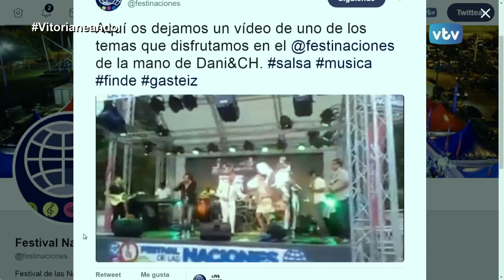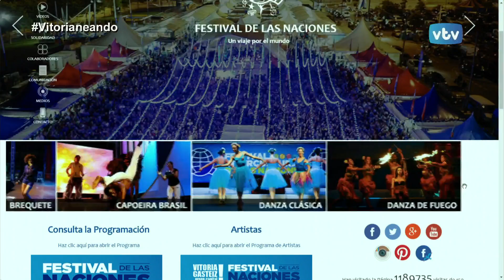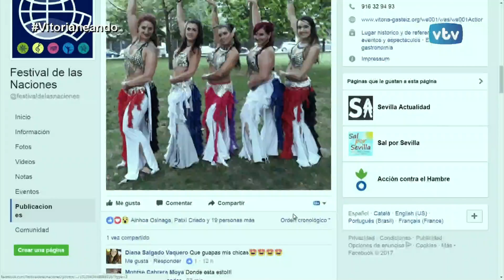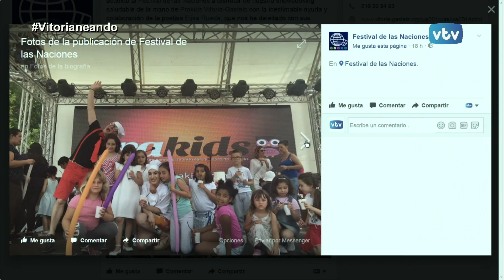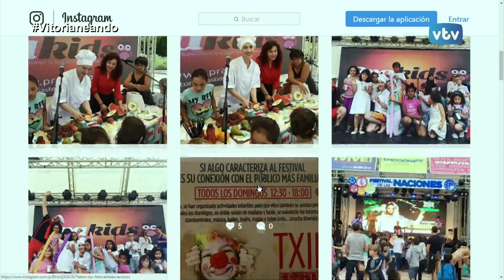VITORIANEANDO Repaso Fin de Semana Festival de las Naciones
Como cada lunes repasamos lo acontecido en el Festival de las Naciones, en el que nos emocionamos, vivimos y disfrutamos.